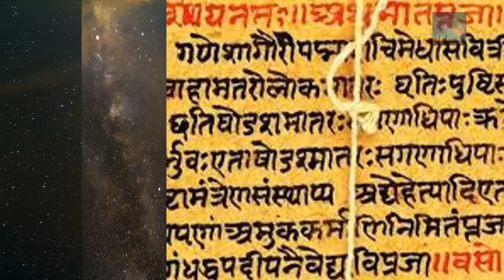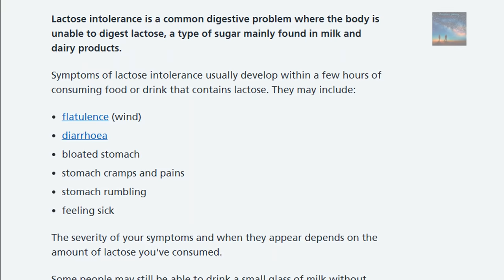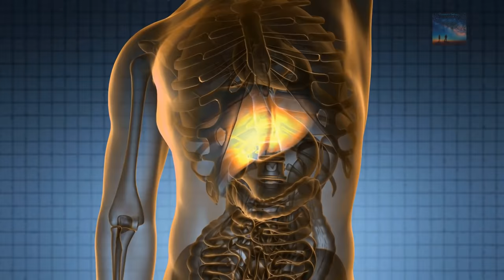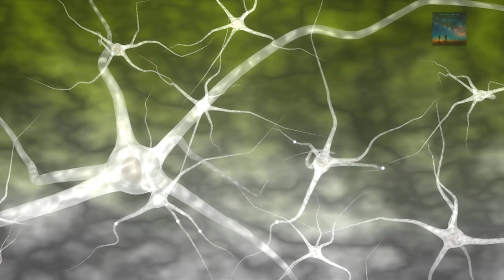OUR anomalous presence on the Earth - WHO are we?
It does seem that there is no natural food source for Humans in a natural habitat, why is that and why is most of the population lactose intolerant, it doesn't really make sense that we evolved here on Earth, all the signs are anomalous